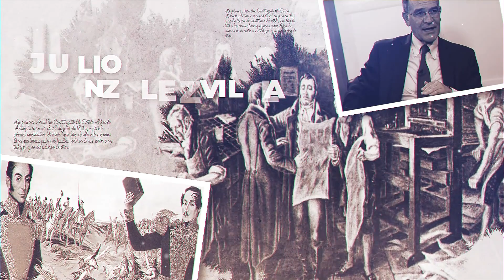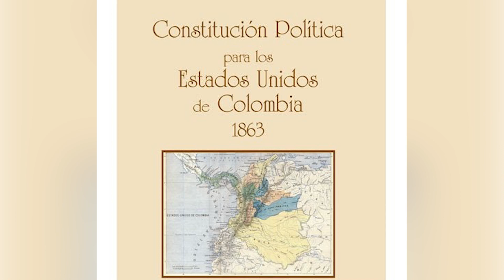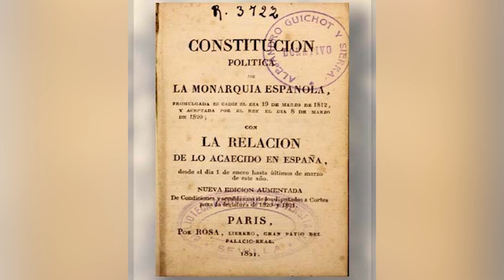Batalla de Los Chancos | El Pensamiento al Aire TV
En el marco de la Guerra Civil de 1876, Demetrio Diana es enviado por el gobierno de Antioquia a Bogotá, para pedirle al gobierno central que se mantuviera neutral en las decisiones de los estados soberanos. Así inicia esta nueva entrega de la historia de Colombia.

Julio Enrique González Villa: doctor en Derecho de la Universidad Externado de Colombia, magíster en Administración de la Eafit, con especialización en Derecho Comercial de la UPB, en Derecho del Medio Ambiente de la Universidad Externado de Colombia, en Derecho Administrativo y en Derecho y Ciencias Políticas de la UPB. Se ha destacado como asesor, investigador, escritor y docente, funciones que ha cumplido con excelencia en diversas instituciones y organizaciones del país. Actualmente es concejal de Medellín (Periodo 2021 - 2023).

Nuestras redes